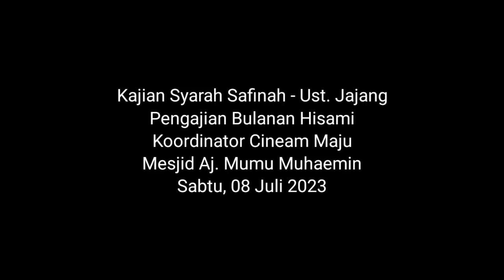Kajian Syarah Safinah - Bulanan Hisami Koordinator Cineam Maju • Garunggaang (08 Juli 2023)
Dokumentasi..
Pengajian Bulanan Hisami Koordinator Cineam Maju
(Cineam, Karangjaya & Sekitarnya)

Tempat :
Mesjid DKM Al Hidayah
Komplek Situ Garunggang Rajadatu

Waktu : Sabtu, 08 Juli 2023 M

 Agenda acara :
  - Bubuka ( kalimah Toyyibah )
  - Hadoroh/Tawashul
  - Ngahanca deresan Syarah kitab Safinah
 - Musyawarah persiapan Safari HISAMI ke 4 .
  - Tutup